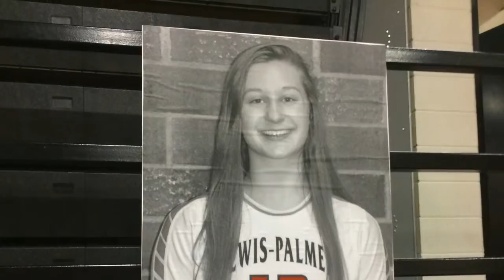Norman Christmas 2016 Movie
This video is about Norman Christmas 2016 Movie